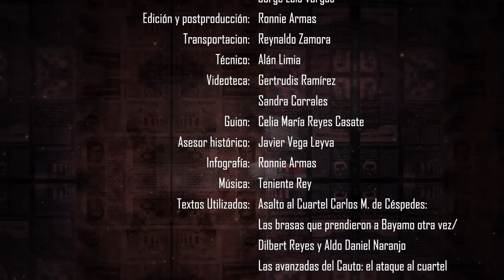Rememoran aniversario 71 del asalto al cuartel Carlos Manuel de Céspedes Cap 5